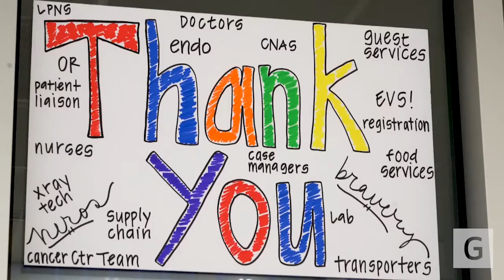Men's Golf Through the Decades: 1970s